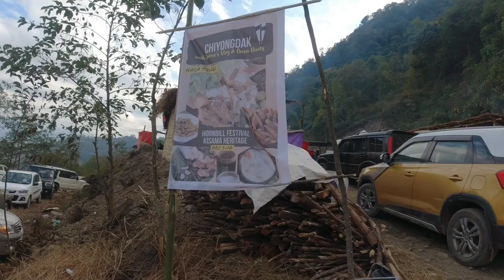Jamir vlogs & Onen nenty stall in HORNBILL FESTIVAL || RS VLOGS NL07